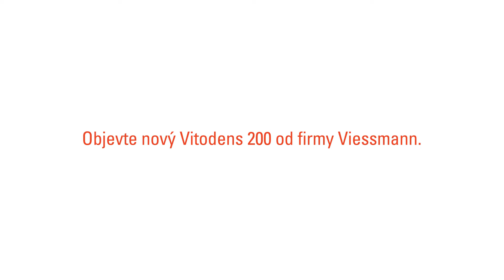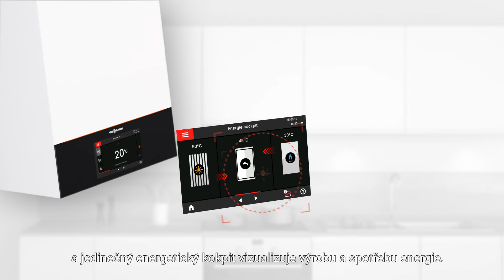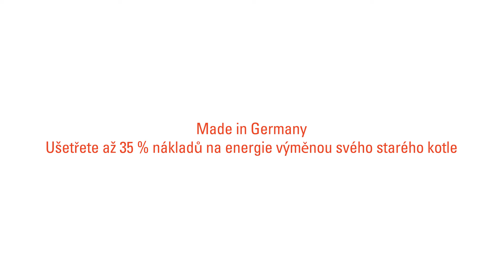NOVÝ Vitodens 200-W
Nejnovější generace úspěšného plynového kondenzačního kotle s novým 7" dotykovým barevným displejem a rozšířenou konektivitou. Celkový přehled najdete zde